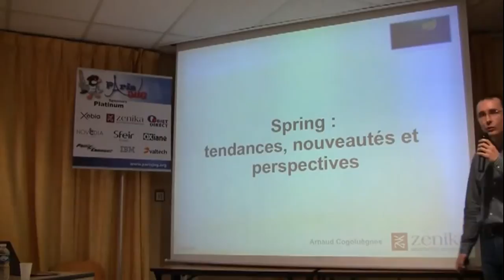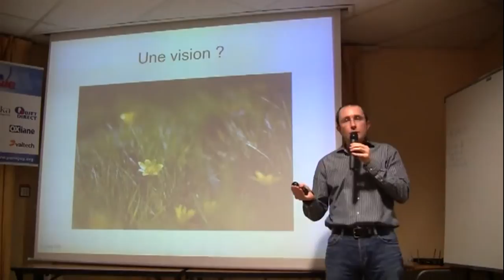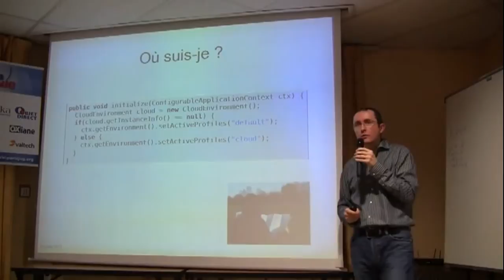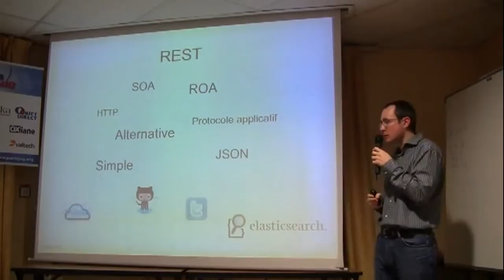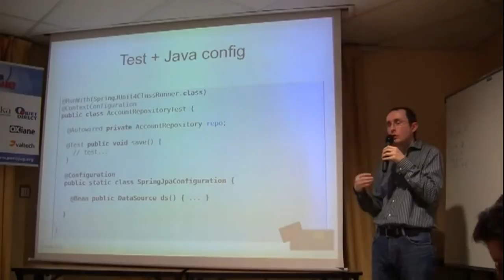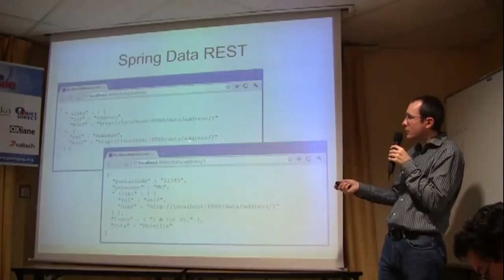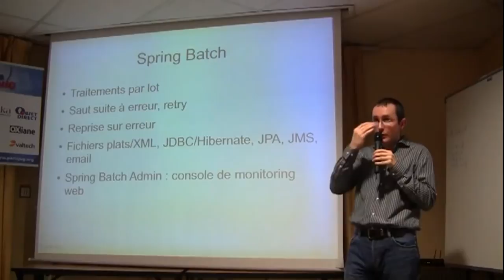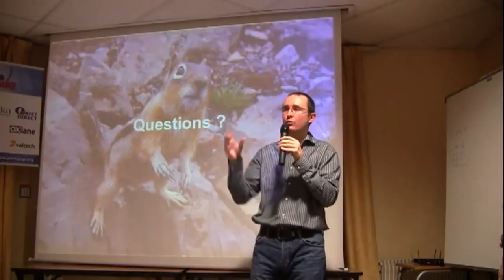Spring, nouveautés, tendances et perspectives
Spring est un des frameworks les plus populaires du monde Java depuis près de 10 ans. Mais le temps où Spring n'était qu'une simple fabrique d'objets Java configurée avec du XML est bien loin. Nouvelles façons de configurer ses applications, nouvelles fonctionnalités et nouveaux modules, cette présentation couvre les dernières tendances autour de Spring et les façons dont le framework aborde des grands tournants comme Big Data, le cloud et le NoSQL. La présentation aborde aussi l'écosystème Spring avec des projets comme Spring Data, Spring Hadoop, Spring Batch et Spring Integration.

Intervenant : Arnaud Cogoluegnes